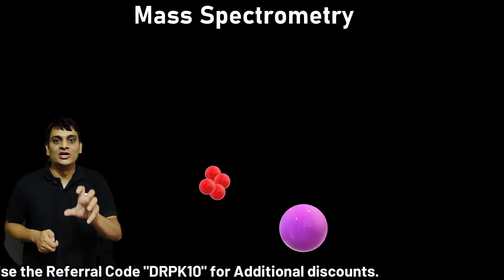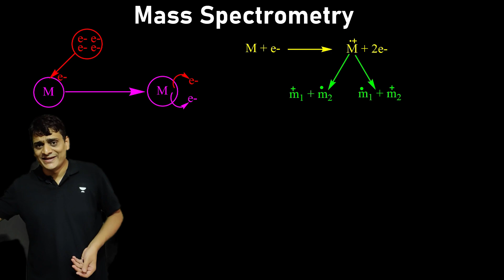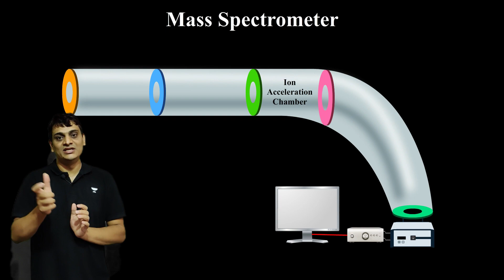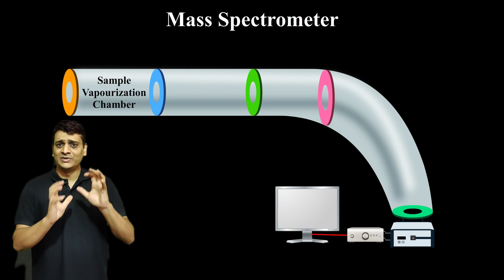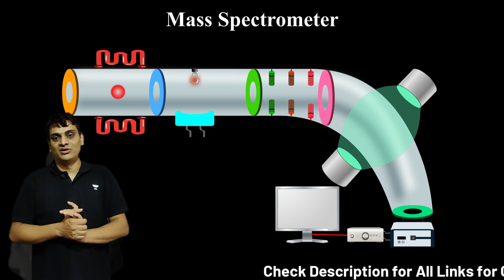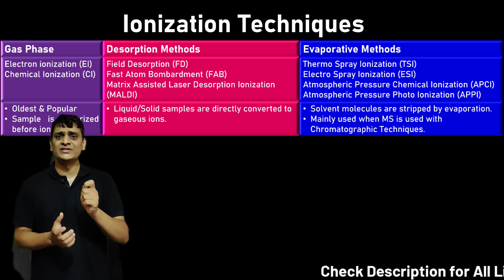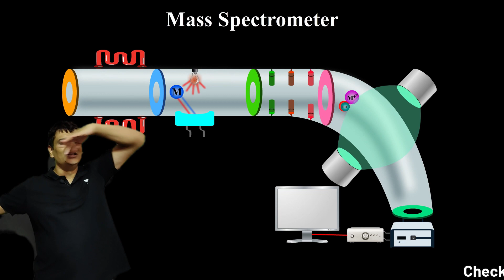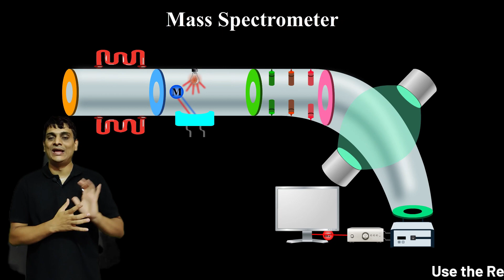Mass Spectrometry - Principle, Instrumentation and Working | By Dr. Puspendra Sir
📅 Live Stream Date: 28th  Oct 2023
🕘 Live Stream Time: 9:00 PM

▶️ Hurry up best offer ______!
▶️ Save big on GPAT and PHARMA EXAMS subscriptions.
▶️  Offer Valid for a Limited Period Only

🙏🏻Welcome to Let's Crack Pharma, your one-stop solution for all Pharma Exams preparation like GPAT, NIPER, AIIMS Pharmacist, Drug Inspector, B Pharma, M Pharma📚

👉 MRP:  Rs.-12999/- Offer Price: Rs 5999/-

👉 Course MRP: Rs7999/- Offer Price: Rs 3374/-

👉 Price:- MRP 3999/- Offer Price :- 1874/- only
👉250+ Live Classes + Mock Tests + Notes + Doubt Sessions +6 Months Validity

Unlock Pharmacist Exams in India (State & Central Level) 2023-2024
👉 Price:- MRP 3999/- Offer Price :- 2249/- only

👉 Price:- MRP 2999/- Offer Price :- 1799/- only
👉250+ Live Classes + 250 Recordings + Mock Tests + DPPs + Notes + Doubt Sessions +6 Months Validity

👉250+ Live Classes + 250 Recordings + Mock Tests + Notes + Doubt Sessions +6 Months Validity
👉🏻You can enroll in a Unacademy Subscription and get the following benefits